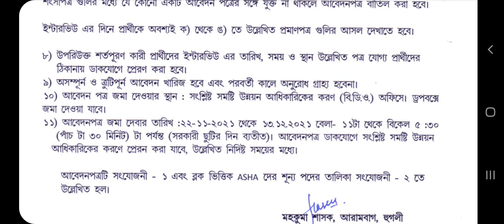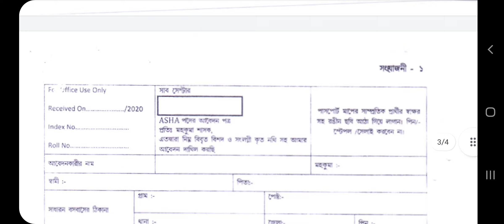asha karmi news/asha karmi latest news/asha karmi 2021/asha karmi latest news westbengal2021arambagh